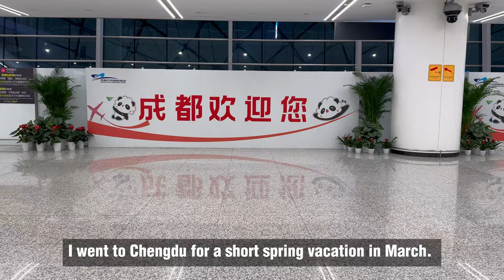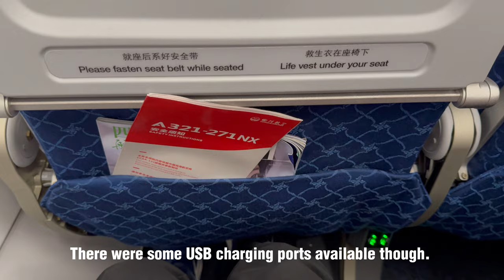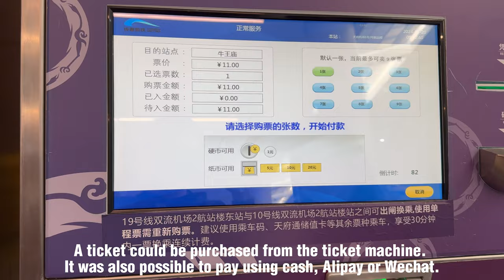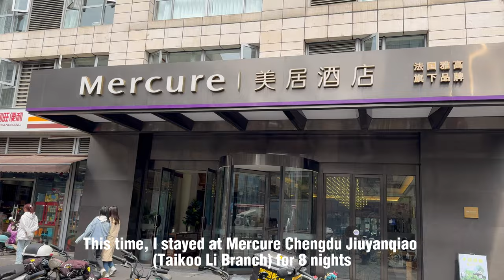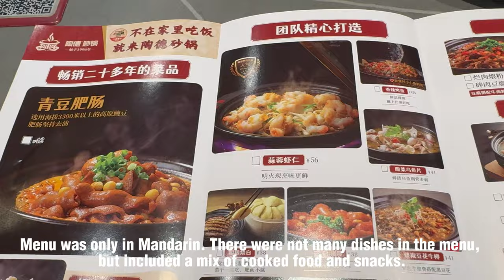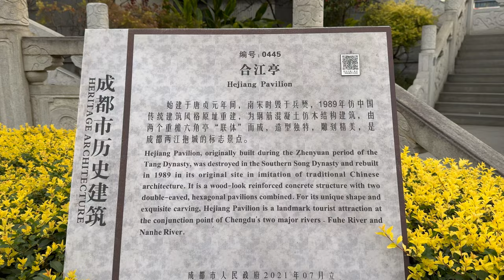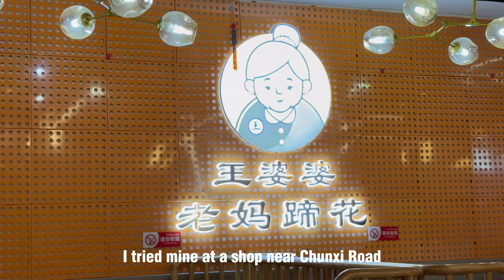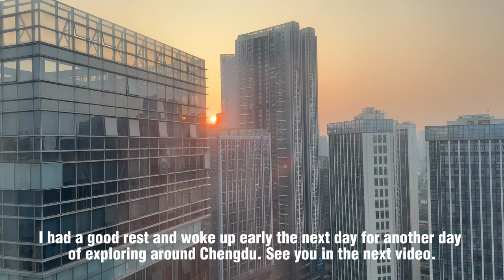Arrival in Chengdu China 🇨🇳 | First impressions, Airport to city, city walk, Sichuan food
Chengdu China Travel vlog: Chengdu China Food to eat, Chengdu China Things to do, Chengdu China places to visit

I went to Chengdu for a short spring vacation in March. In this video, I would be taking an overnight flight from Singapore to Chengdu using a Chinese carrier - Sichuan Airlines and then getting to the city by metro. On this first day, I visited some of the landmarks in Chengdu and also tried some authentic Sichuan food.

00:00 Introduction
01:16 Singapore to Chengdu (Sichuan Airlines 3U3920)
03:23 Chengdu Tianfu International Airport to City (Riding Chengdu Metro)
04:30 Mercure Chengdu Jiuyanqiao (Taikoo Li Branch)
05:34 Lunch at Sichuan Restaurant (陶德砂锅)
07:09 Chengdu City Walk (Jiuyanqiao/ 九眼桥)
09:30 Chengdu City Walk (Chunxi Road/ 春熙路)
11:33 Chengdu City Walk (Jiuyanqiao/ 九眼桥 Night View)

* Google Translate was used to translate English subtitles to multiple languages. So there might be some errors in those languages.
* Although I try my best to be accurate, but some information on the video may not be 100% correct or subject to changes over time.

FOLLOW ME on:
Instagram (Food): myfoodiebubble